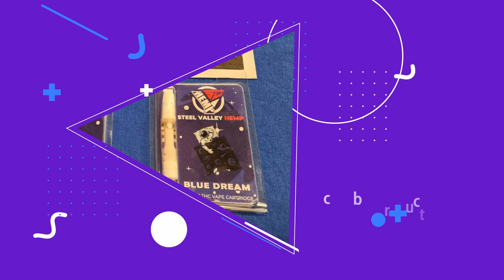S3E51 - Uplift Your State of Mind With a Blue Dream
Check out Steel Valley Hemp Delta 8 THC Cartridge Sativa Blue Dream Vape

Tri-Healthy CBD is the leading provider of all your  CBD, Delta-8 THC, and other hemp needs in the northeast  Ohio, and gulf  coast Florida areas. You can find us at any of our seven  wonderful locations! In Ohio you can find us inside the Eastwood Mall  in Niles, Ohio, inside the Southern Park Mall in  Boardman, Ohio. Our  Florida locations are located in North Port at 14503 Tamiami Trail Unit  C, in Osprey at 834 S Tamiami Trail, and in Port Charlotte at 17218  Toledo Blade Blvd #1. In Florida we are also located in Lakeland at 3632  US-92 Unit 1 and in Venice at 248 Tampa Avenue West 13A which is also a  large provider of CBD and Delta-8 THC products in the Nokomis, Venice,  and Sarasota areas respectively.

Delta 8 can do a lot for relieving pain and stress, and vapes are a great method for instant relief. If you've been to Tri-Healthy than I'm sure you've heard of Steel Valley Hemp before. Steel Valley Hemp has shown time after time that they deliver top-quality CBD and THC products through their oils, topicals, and edibles. Their vapes are just as good! Steel Valley Hemp's Blue Dream is a perfect choice for daytime use. Being a sativa it will not only give you a euphoric relaxed feeling but will also give an energized, creative focus. All of our Steel Valley carts go for $44.99 per cart and they're always part of our tri-pack deal, which is when you buy 3 you can get them all 20% off! For any more questions on our Steel Valley blue dream vape or any other products, stop into any of our 7 wonderful locations or visit us online at tri-healthy.com. And always remember to stay healthy with Tri-Healthy.

We provide nationwide shipping which you can take advantage of by ordering or give us a call and place your order by phone at . It is not uncommon that we host a variety of flash sales, promotions, and special discounts so to stay completely up to date please consider following our social media outlets on Twitter, Facebook, and Instagram.